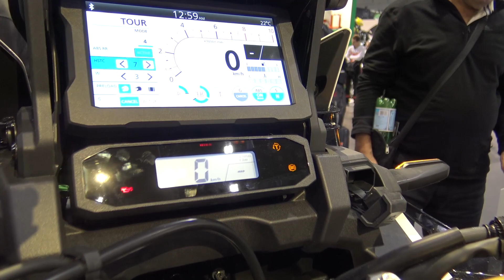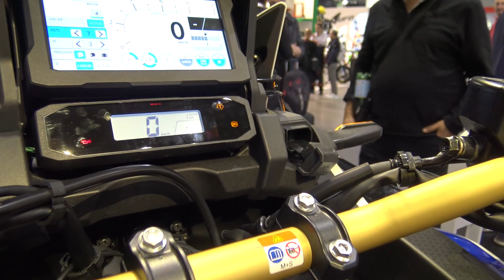2020 Honda Africa twin Adventure in Blue Walkaround at EICMA 2019 Fiera Milano Rho Italy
2020 Honda Africa twin Adventure in Blue presented at Rho EICMA  /Esposizione Internazionale Ciclo Motociclo e Accessori/2019 Fiera Milano Rho Italy